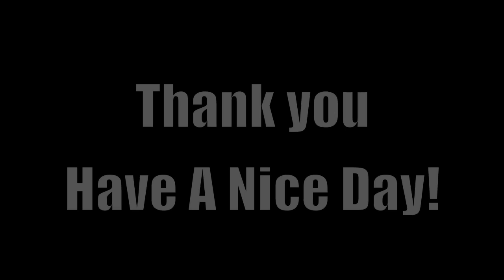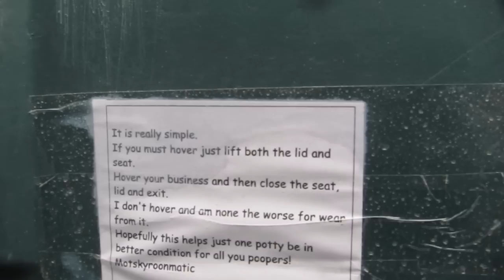Dullbedsitblogger goes to America part 2 [Black Rock City] (Journey to Burningman 2011)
Hopefully this Video will give you and essence of what Burning Man is like .  The experience is very different for everyone who goes.

I am doing an interview on Brighton & Hove Community Radio Friday Sept 30th 7-8pm (GMT) About my experiances at the festival and going to america on the Alternative Arts & Culture Show you can listen on-line
If you liked this vid why not join my Facebook page thingy I will keep you uptodate with stuff and thingys